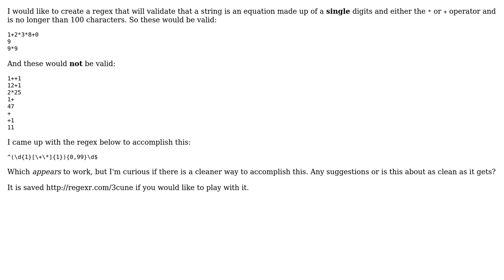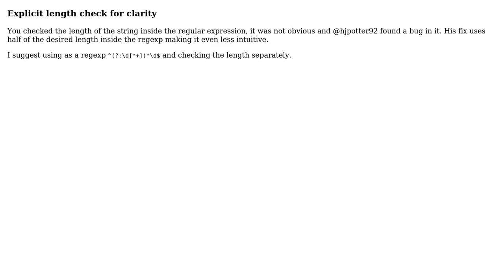Code Review: Regex for matching expression that consists of single digit numbers and operators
With thanks & praise to God, and with thanks to the many people who have made this project possible! | Content (except music & images) licensed under CC BY-SA | Music | Images & others | With thanks to user hjpotter92 user Caridorc user Abe Miessler user 200_success and the Stack Exchange Network Trademarks are property of their respective owners. You are responsible for your own actions.